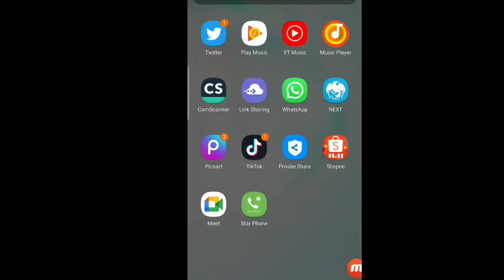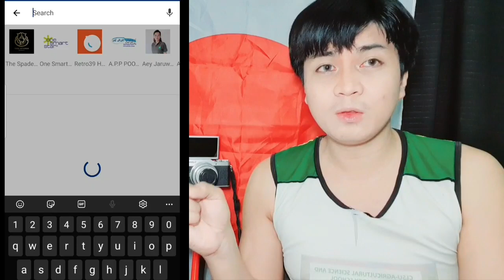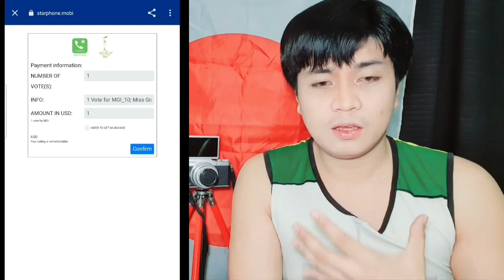MISS GRAND CAMBODIA 2021 | បោះឆ្នោតឱ្យកម្ពុជាឈ្នះ